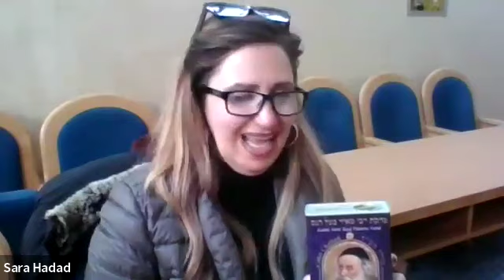Chitat con Sara Hadad - Acharei Mot -1 maggio 2024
Scopri tutte le lezioni su oltre 10.000 lezioni di più di 70 rabbanim, rabbaniot e talmidei chahamim